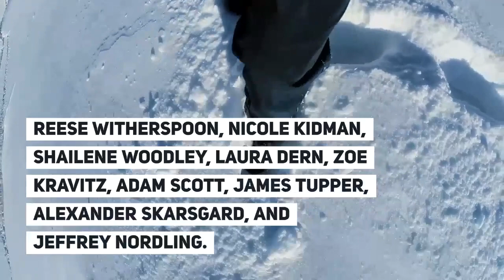Big Little Lies: Is there a season 3? Release Date, Plot, Cast Reese Witherspoon, Nicole Kidman.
Strangling themselves in the twisted crime of a murder case with others – Nathan Carlson and Renata Clein and listing themselves in the names of suspects.

The addictive nature of the plot has captured views globally with 80+ scores for both the seasons.

With gushing eager, the update regarding the Upcoming season is trending currently.

Is there a season 3?

Big Little Lies is an original work by Liane Moriarity, the best selling piece that is quite obvious.

Reese Witherspoon, Nicole Kidman, Shailene Woodley, Laura Dern, Zoe Kravitz, Adam Scott, James Tupper, Alexander Skarsgard, and Jeffrey Nordling.